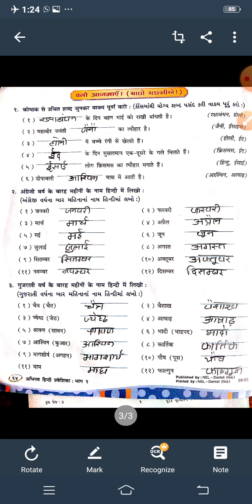std 2 sub hindi lac 15